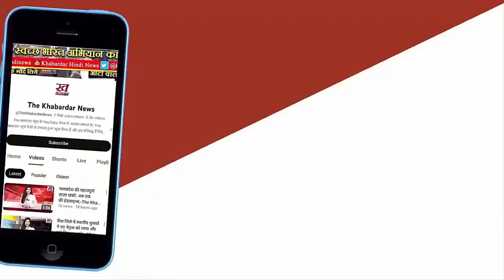Madhya Pradesh पर्यटन विभाग की तरफ से एक रिपोर्ट जारी की गई है 2023 के आंकड़े जारी किए गए हैं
एमपी अजब है सबसे गजब है यह एडवर्टाइजमेंट आपने सुना होगा, जिसमें मध्य प्रदेश में जो
पर्यटन स्थल हैं ,उनका जिक्र किया गया है चाहे महाकाल लोक हो ,साची स्तूप हो ,मांडू
के महल हो, या फिर भोपाल का बड़ा तालाब हो, अब इसको देखने के लिए क्या लोग पहुंच रहे हैं या नहीं इसको लेकर एक आंकड़ा सामने आया है| आपको बता दें कि मध्य प्रदेश